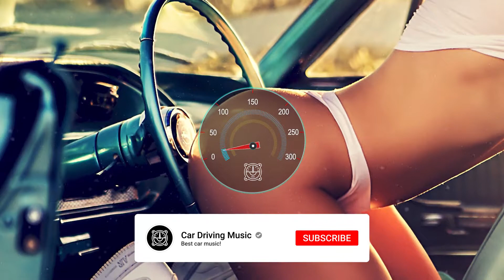Dj Goja - Cause I`m Crazy (Official Single)